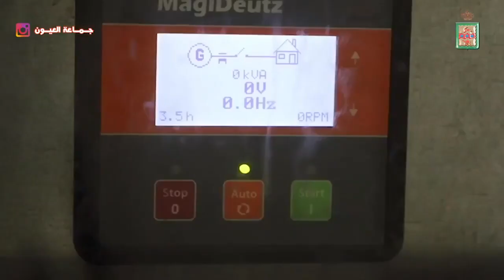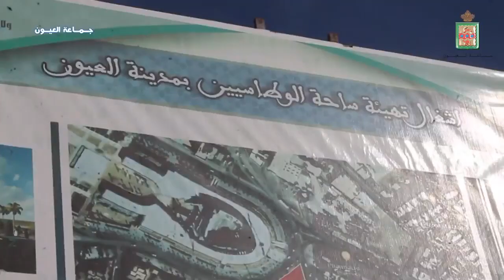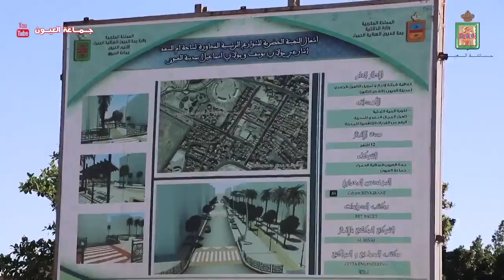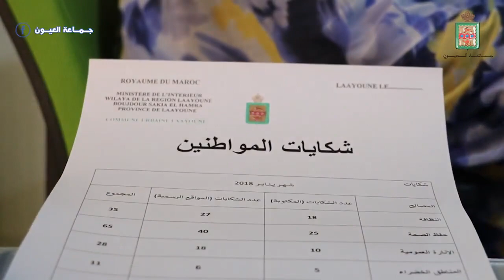قبل بضع سنوات ، كان العيون مجرد موقع عسكري إسباني ، وجعل المغرب هذه المدينة أكبر مدينة في الصحراء.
قبل بضع سنوات ، كان العيون مجرد موقع عسكري إسباني ، وجعل المغرب هذه المدينة ، وهي أكبر مدينة في الصحراء. المطار الدولي ، المجمع الرياضي ، المدارس ، الطرق ، النقل ، الكهرباء ، مياه الشرب ، الميناء ، الصرف الصحي ، إلخ. بالإضافة إلى دعم العديد من المنتجات ، من أجل عدم معرفة الوقود النووي المشع. تواصل العيون تطويرها ، مع العديد من المشاريع الجارية ، مثل مركز مستشفى الجامعة ، تكنوبول ، ميناء جديد ، مجمع صناعي جديد ، تنمية سياحية ، مساحات خضراء ، تطوير طريق 2 × 2 حارة ، التنمية الحضرية قيد التقدم ، ومحطة تحلية مياه البحر ، والتنمية الزراعية ، إلخ. بالإضافة إلى المشروع المغربي ، لمنح الحكم الذاتي للمقاطعات الجنوبية ، الأولى في شمال إفريقيا ، من أجل تشجيع الديمقراطية المحلية والتشاركية. إليكم بعض الإنجازات التي حققتها بلدية العيون لعام 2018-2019.